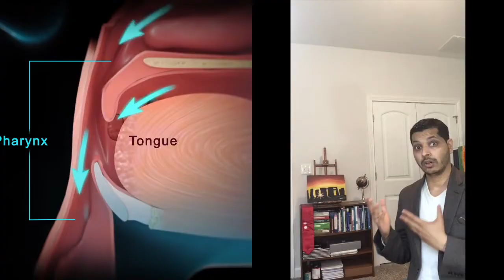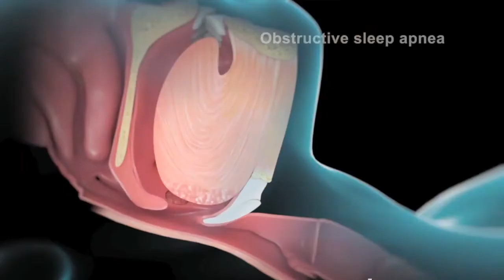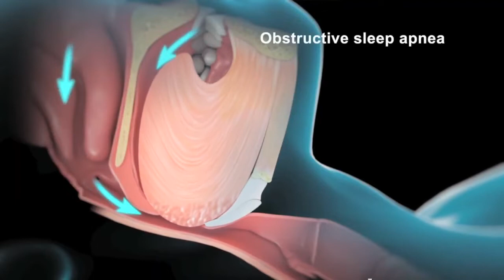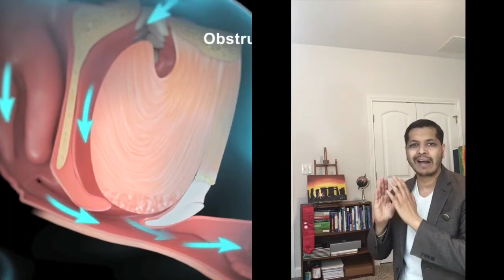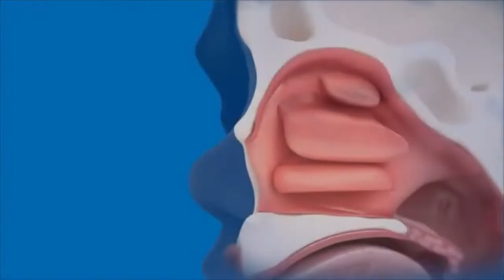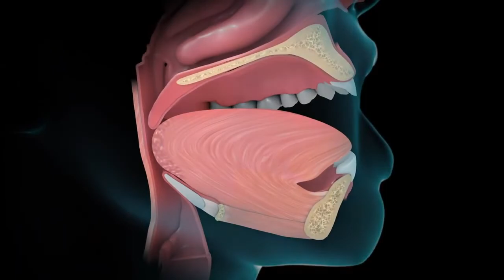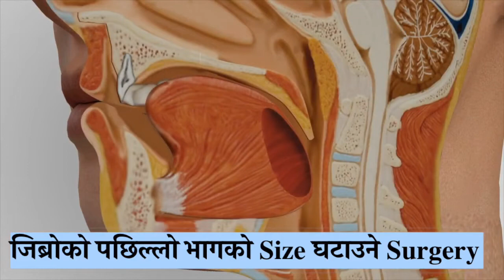snoring sleep apnea by dr kalyan subedi || ghurne samassya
snoring sleep apnea by dr kalyan subedi snoring sleepapnea ghurne samasya